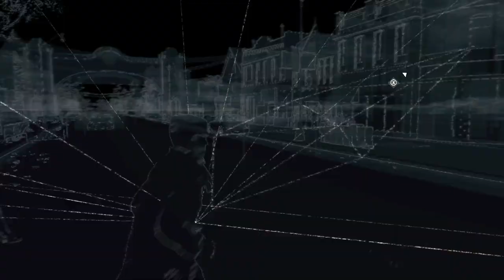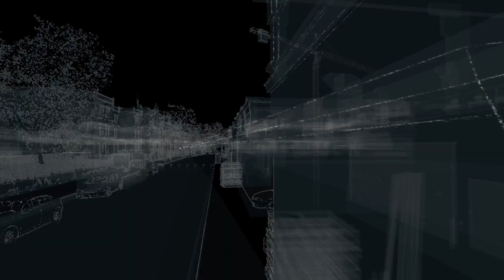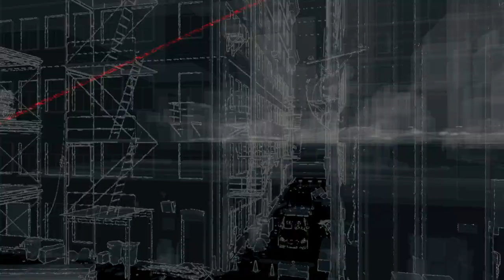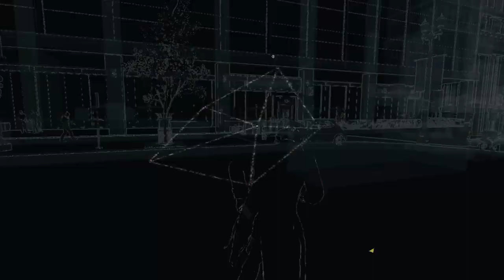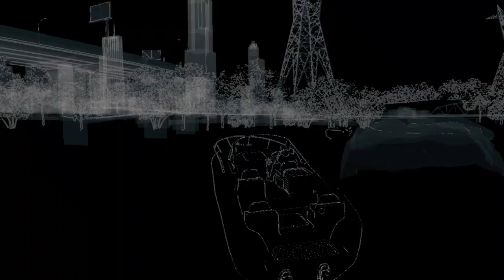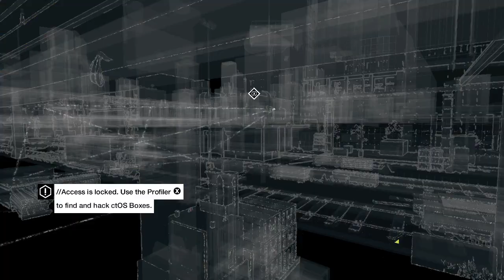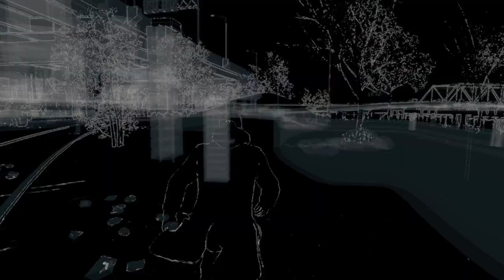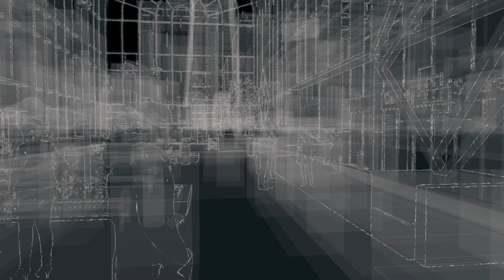NEW!!! "Let's Play! Classic: WATCH_DOGS" Gaming Livestream Walkthrough Ep.2 (WATCH DOGS)